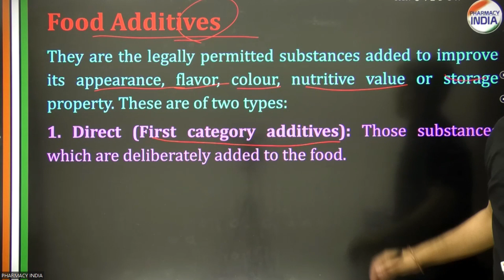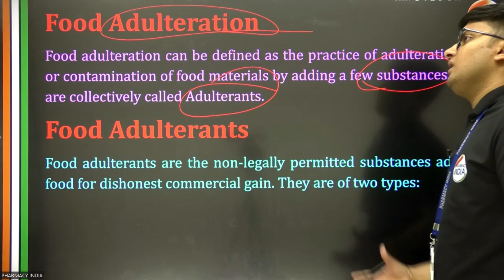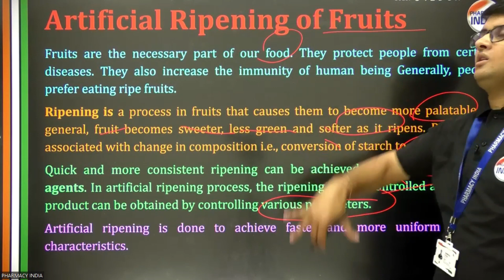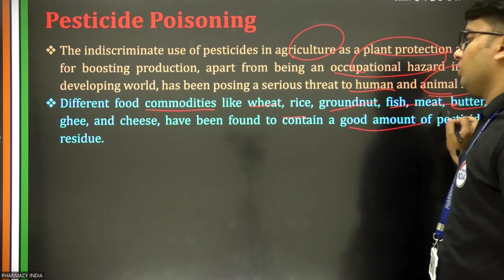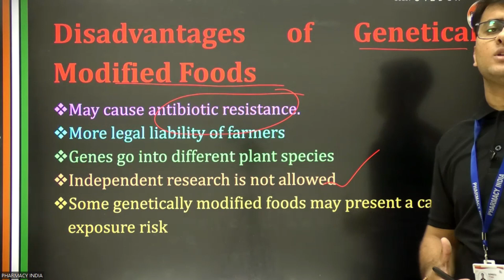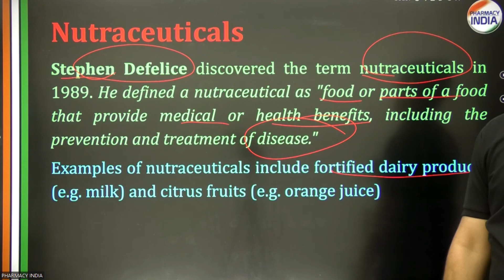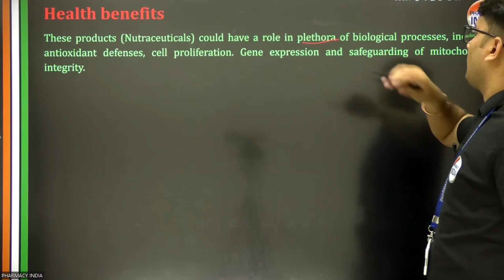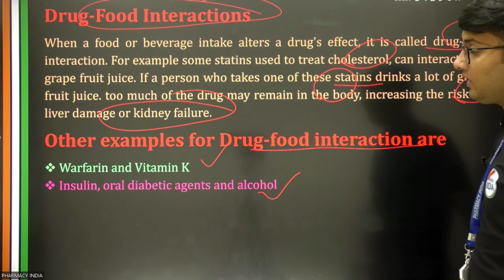Food Additives, Food Adulteration, Artificial Ripening, Dietary Supplements, & Nutraceuticals | SP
Food Additives, Food Adulteration, Artificial Ripening, Dietary Supplements, & Nutraceuticals | SP | CHAPTER 3 | PART4 | D.PHARMA | 1ST YEAR